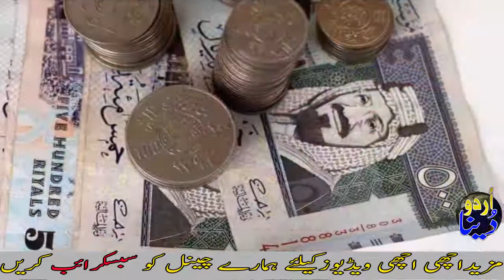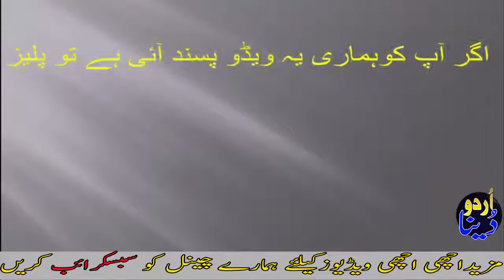Short History And Documentary About Saudi Arabia Travel To Saudi Arabia In Urdu & Hindi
Short History And Documentary About Saudi Arabia Travel To Saudi Arabia  In Urdu & Hindi Urdu Documentary By Urdu Dunya
Today in this video we'll  talk about an islamic country Saudi Arab where our sacred places are situated like khana kaba and masjid-e-Nabwi